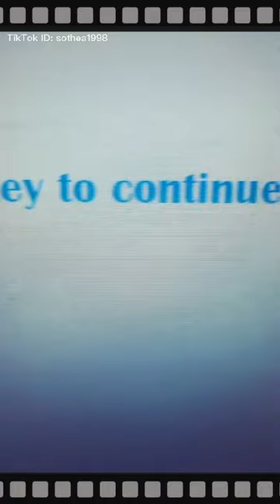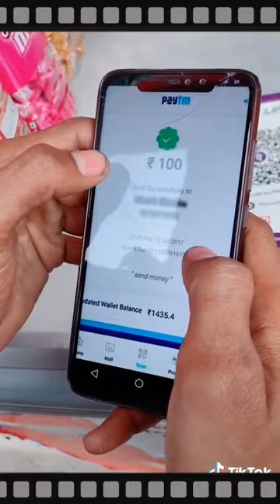Tik Tok Funny Komsan 2020